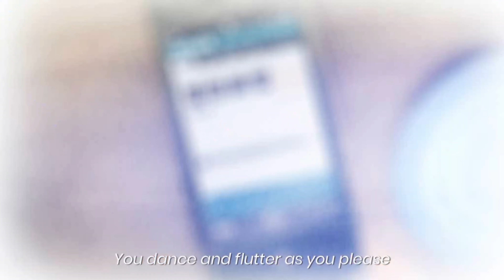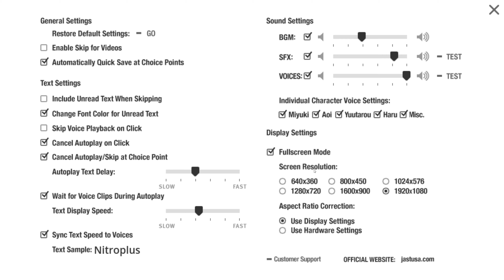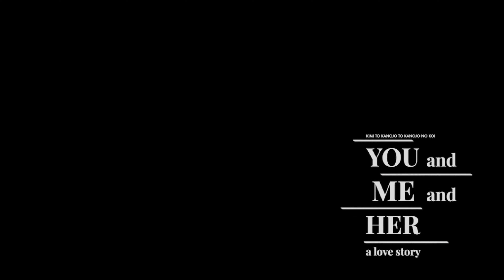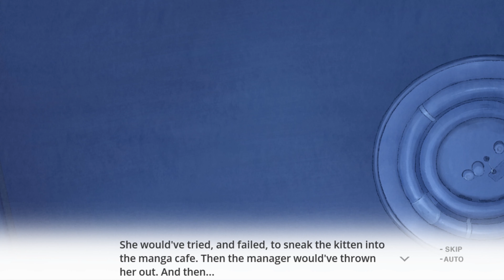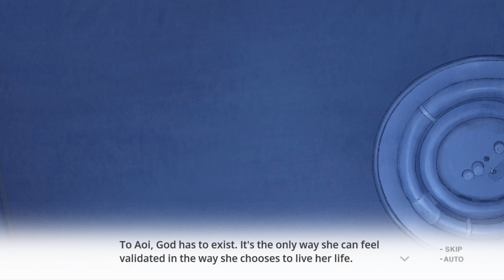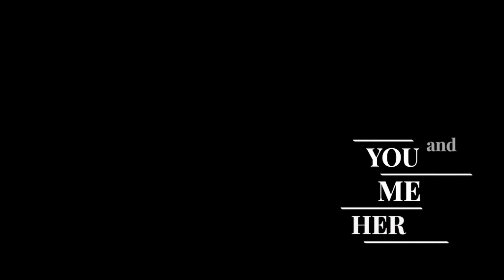Kitty In A Box I YOU and ME and HER: A Love Story - Episode 08